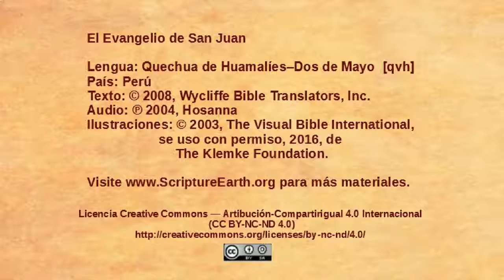Quechua Huamalíes - John 2:13-25 - Jesus in the Temple courtyard [qvh]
The video “Jesus in the Temple courtyard” from the Gospel of John in the Quechua Huamalíes-Dos de Mayo language of Peru [qvh] - John 2:13-25